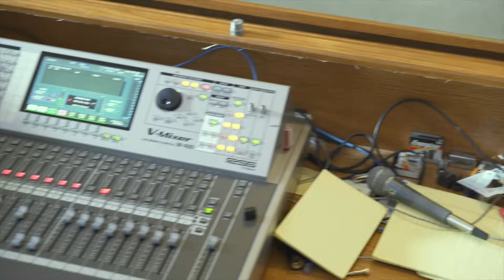Praise & Harmony Recording Singers "Oceans"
Praise And Harmony Singers recording "Oceans"
From the Exalted God CD, arranged by Mike Rogers.

You can audition to be part of our next recording as the dates are now confirmed.

This is a Mike Rogers arrangement. We surveyed the singers during a previous recording session about which songs to include on future projects, and "Oceans" was the number one choice in the survey. This song is included on the P&H "Exalted God" CD. Find out how you can be a part of these recordings